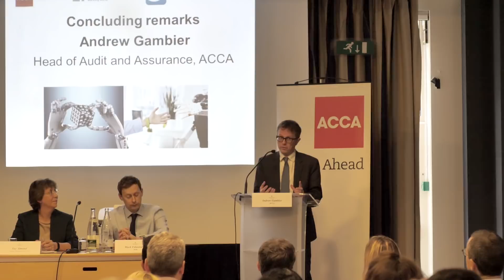The impact of digital and artificial intelligence on audit and finance professionals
ACCA and EY lead the debate on the impact of Digital and Artificial Intelligence on audit and finance professionals​.